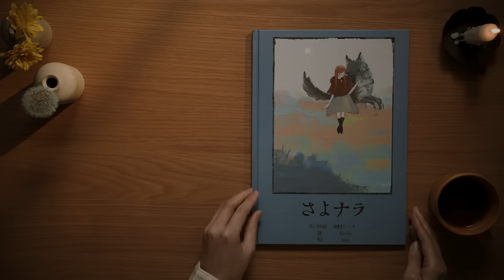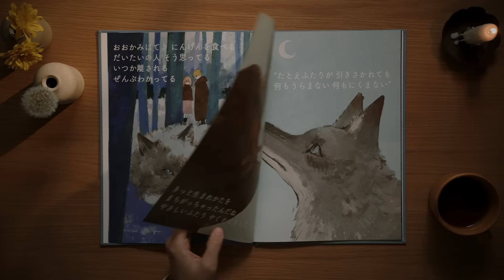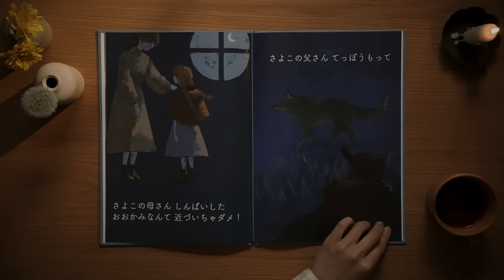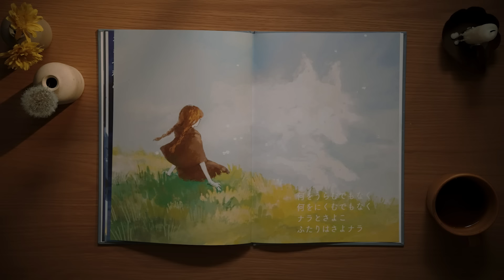ReoNa 『さよナラ』 -Music Video-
ReoNa 待望の2nd FULL ALBUMリリース！
2023/03/08 Release 2nd FULL ALBUM「HUMAN」

■クレジット
「さよナラ」
作詞：傘村トータ（LIVE LAB.）
作曲：傘村トータ（LIVE LAB.）
編曲：荒幡亮平

《"さよナラ" Music Video》
Editor / Cameraman：モリカツ（Rollin Rollin'）
Director：長谷憲（ハイボール）
Picture Book Illustration：linne
Picture Book Plot：華火シキル
Comment Text：ReoNa、傘村トータ

ReoNa 『VITA』-Lyrics Video-（ゲーム『ソードアート・オンライン ラスト リコレクション』発売日発表PV）

ReoNa 『Weaker』-Lyrics Video-（『ソードアート・オンライン -アノマリー・クエスト-』主題歌）